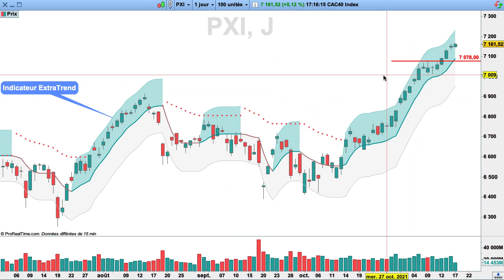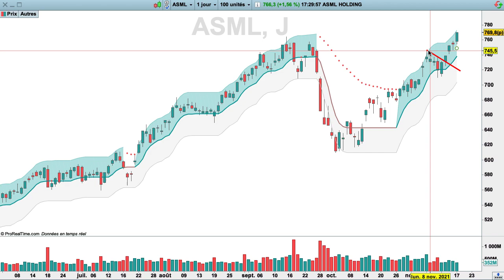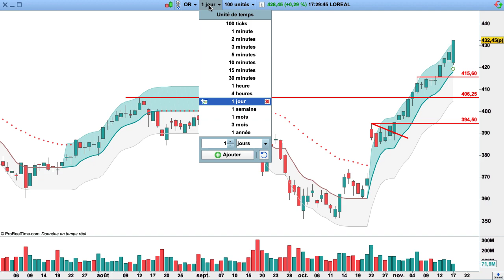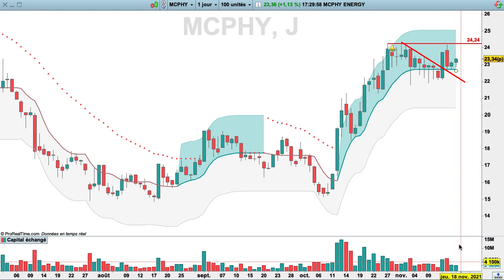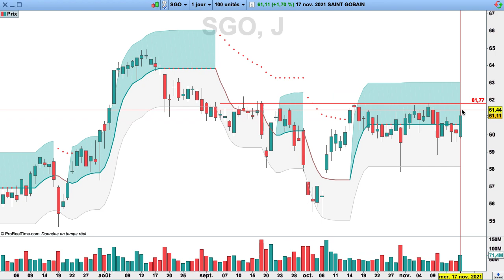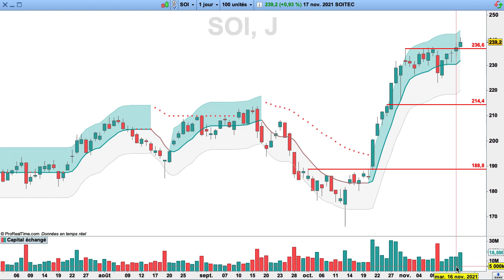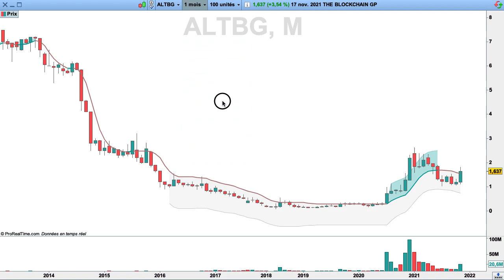Bourse : les Actions Furieuses (ASML, Esker, L'Oréal, McPhy, Reworld Media)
Actions de Bourse analysées: ASML, Esker, L'Oréal, McPhy, Reworld Media, Aalberts, Saint Gobain, Soitec, The Blockchain Group